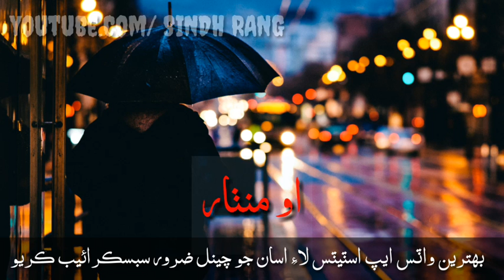Wichoro mare tho l Sarmad Sindhi Rehman Mughal l Sindhi WhatsApp Status